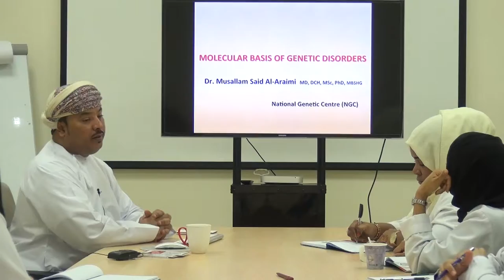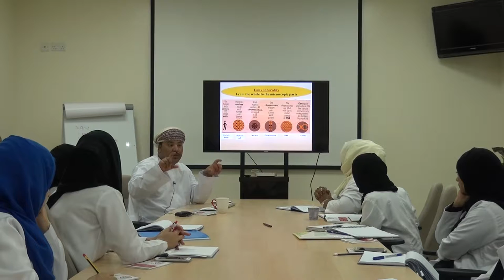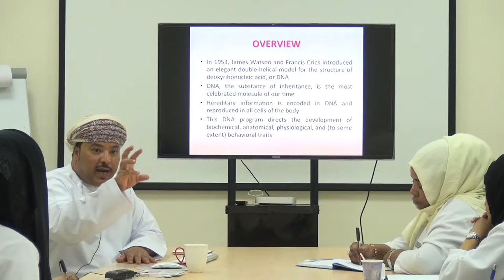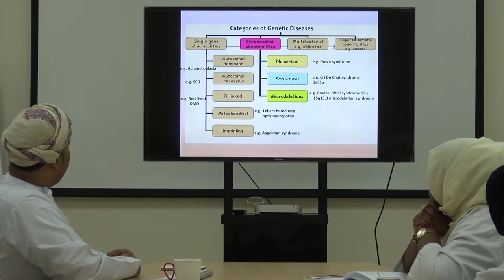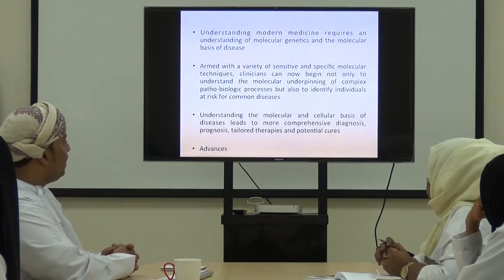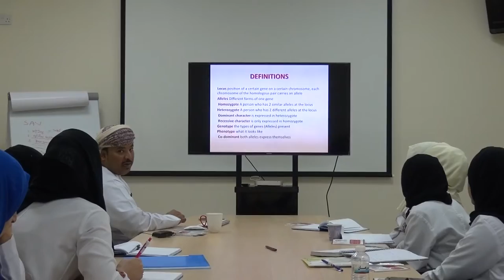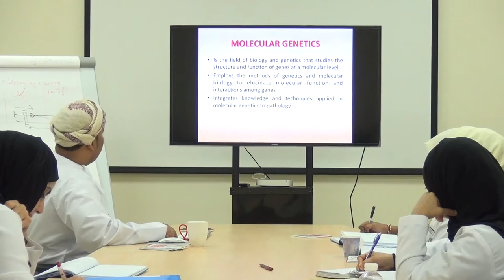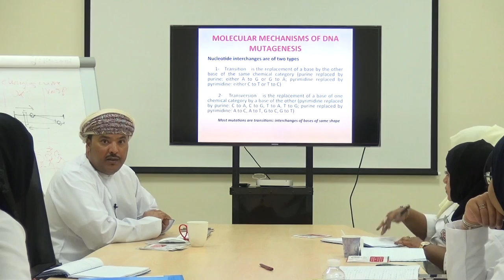DR.MUSALLAM AL-ARAIMI , MOLECULAR BASIS OF GENETIC DISORDERS(GCC-MODULE 3)